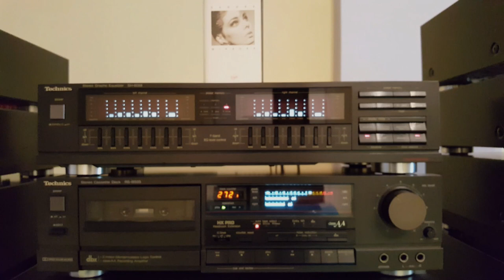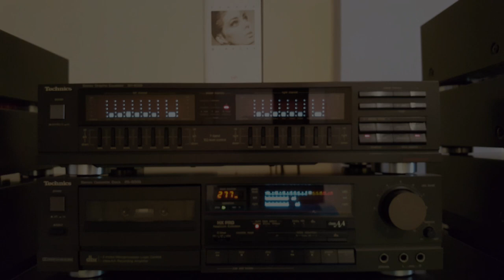★★★ Sandra ‎- Mirrors (Cassette) (Side B) ★★★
Label: Virgin ‎– 16 849 2
Format: Cassette, Album, Club Edition
Country: Germany
Released: 1986
Genre: Electronic
Style: Synth-pop

B1  Innocent Love 5:23 Lyrics By – Müller*Music By – Herter*
B2  Two Lovers Tonight 3:45 Music By – Cassandra*, Besser*
B3  Mirror Of Love 4:13
B4  Loreen 4:17  Music By, Lyrics By – Peter*

Credits Producer – Armand Volker, Michael Cretu Barcode and Other Identifiers Rights Society: GEMA